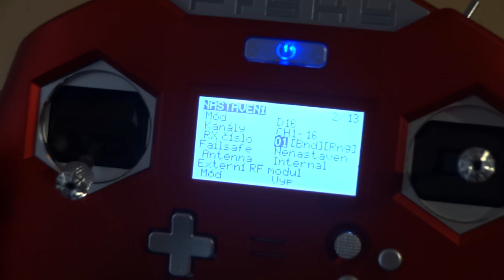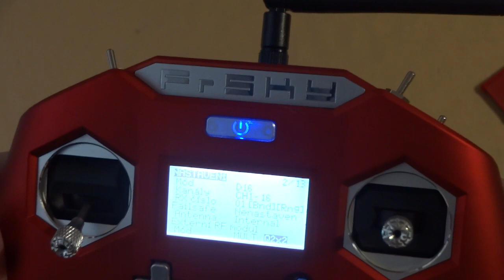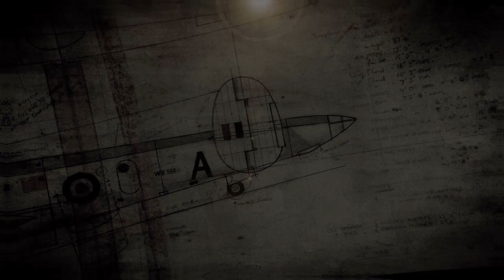FrSky / OpenTx Drobky - Multiprotokol modul Vantac MPM pro Frsky X-Lite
Pro někoho zbytečnost, pro jiného VELMI šikovná věcička...